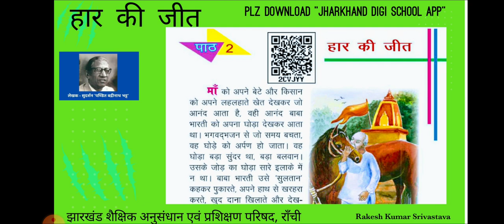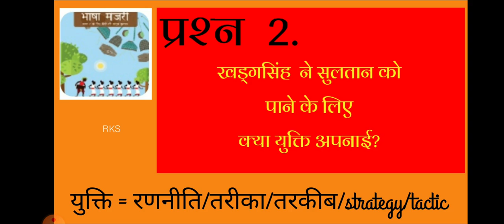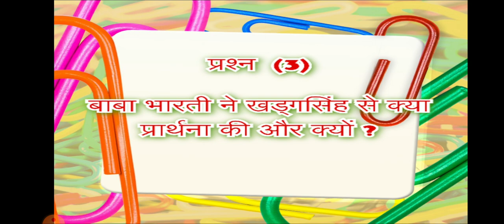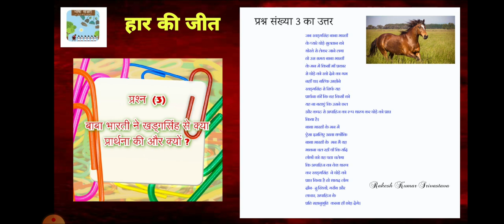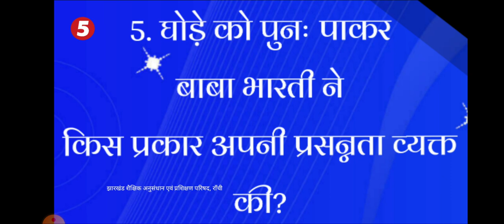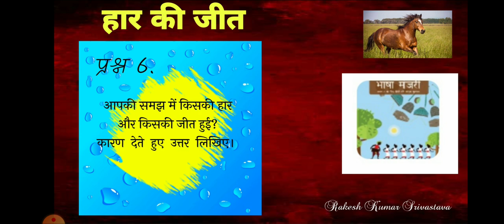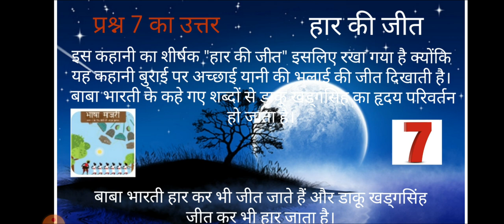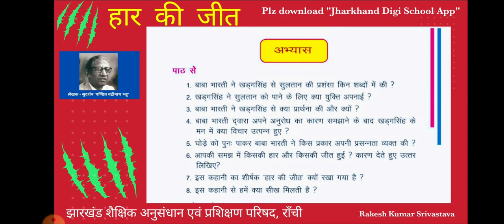हार की जीत/कहानी/कक्षा 6/प्रश्नोत्तर/जे•सी•ई•आर•टी• पाठ्यपुस्तक पर आधारित